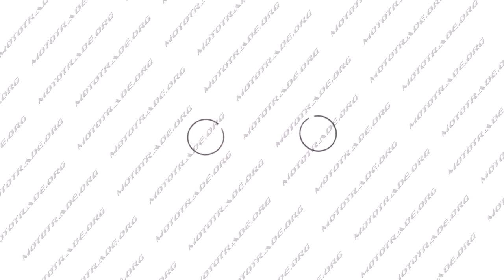N 2735 Кольца поршневые O36 1,5мм пара BEST, пара